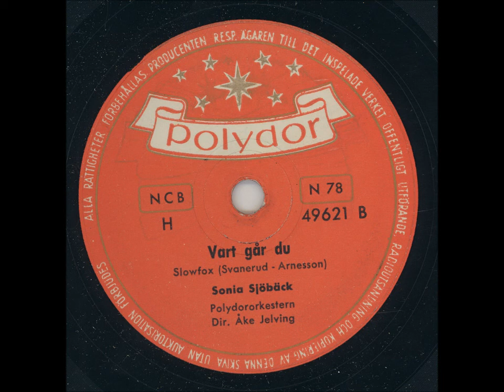Sonia Sjöbeck - Vart går du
Inspelningsår: Södra flickläroverket, Stockholm 21 maj, utg juni 1953
Längd: 3:11